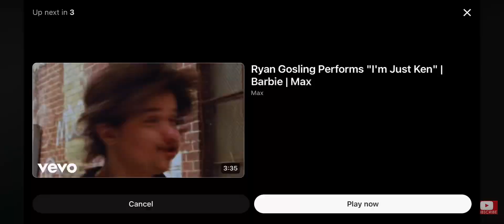Rick Springfield - Automatic (Cocaine Edition)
Ricky Springpapz has been found dead in Miami